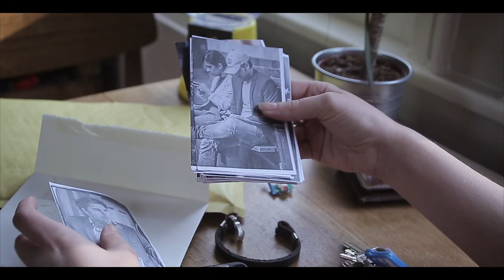Clear as day Finale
Watch Season 2 of the Award-Winning Heads & Tails as it all comes to an end. Follow the insanity in this 6 part weekly drama as characters destroy their lives in the ever so tangled webs they weave. This is where it all comes to an end!

Production Company: Red Hen Productions
Produced by: Siddarth Joshi
Written by: Drew Horner
Co-Written by: Frederick D Stephenson
Directed by: Frederick D Stephenson
Music and Sound Director: John Avery
Edited by: Stephen Fredericks

Starring:
Danielle Magennis
Naseen Morgan
Midhelle Luther
Jessica Carroll
Gemma Rook
Patrick McBrearty
Barry
Drew Horner
Mark Fitzgerald
Kieran Lawrence

Virgo
written and performed by
Neil Williams / Gerard Presencer

ChillWave
Igor Dvorkin / Duncan Pittock / Ellie Kidd

Desolate Wasteland
Dan Skinner / Adam Skinner

Shot on Location:
Hackney
Railway Telegraph
Hackney Bureau
Tadworth Surrey
Forest Hill